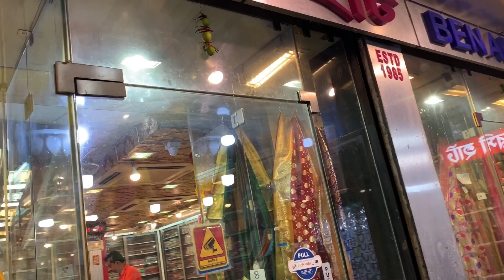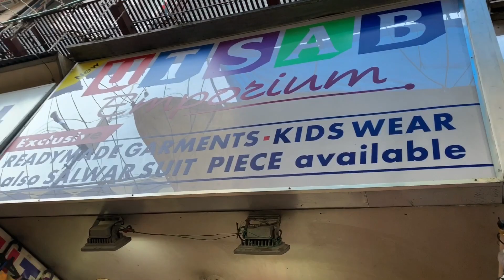Street shopping Gariahat market /Best market in Kolkata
Bags,shoes,jewelleryshopping